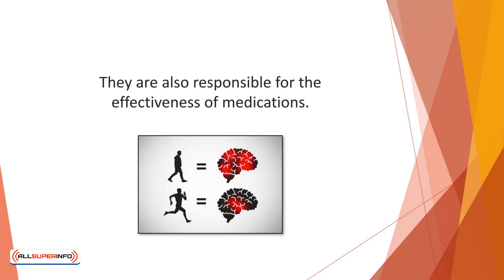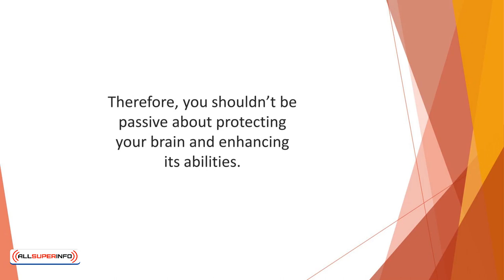11 Superior Brain Health Introduction